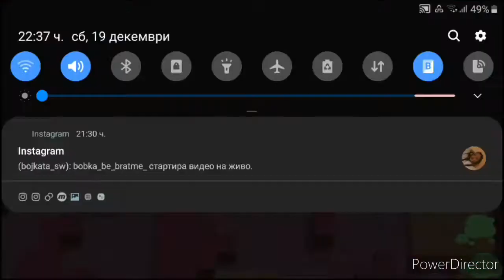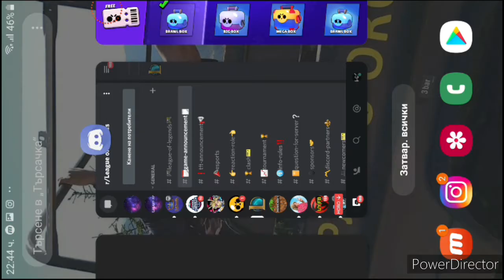Два нови героя...отново?¿|Brawl Stars